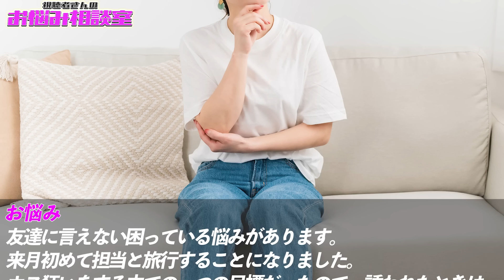【絶対ダメ】ホストが女に着ないで欲しい下着を意外すぎた…